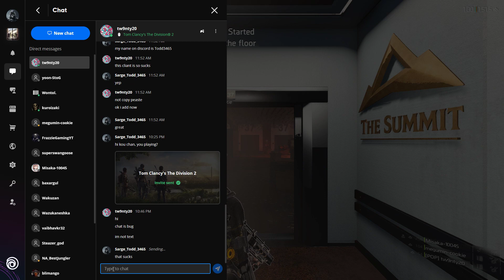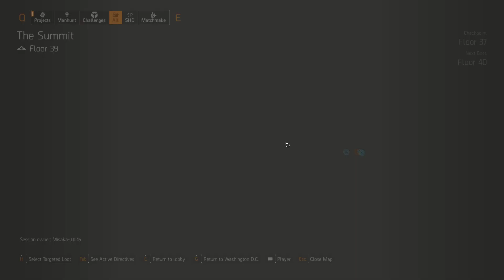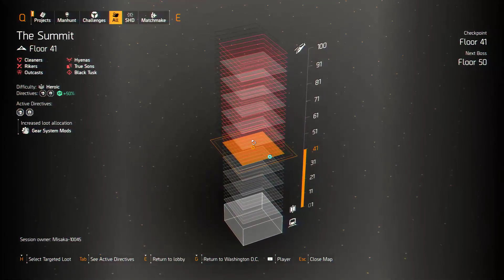Tom Clancy's The Division 2: Warlords of New York DLC - Part 1126